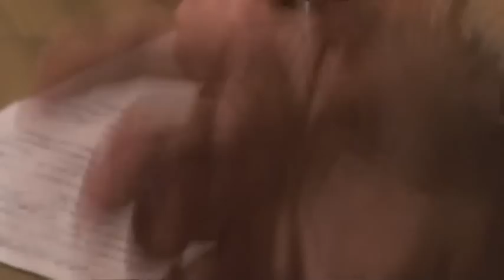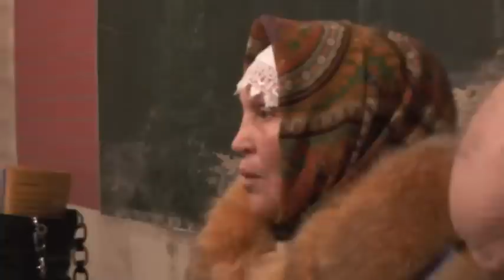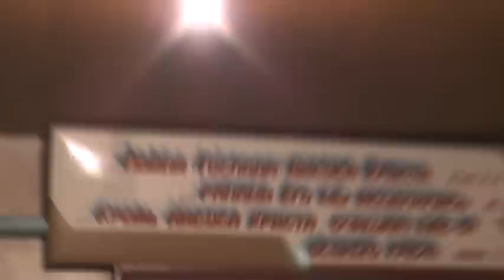Инструкция накануне выезда на благовестие. 13. 12. 2014. Мороз -20 град.